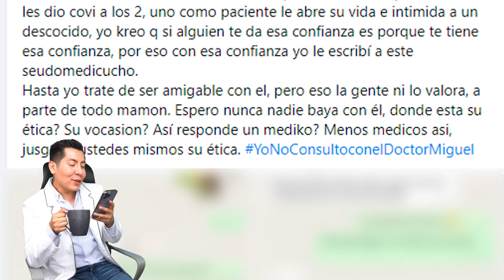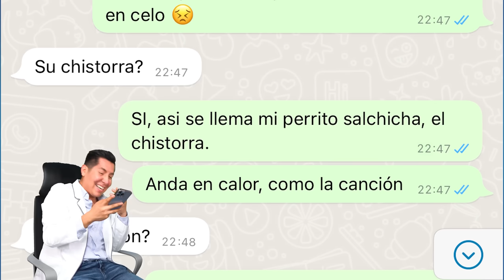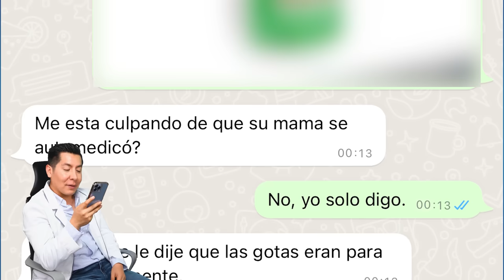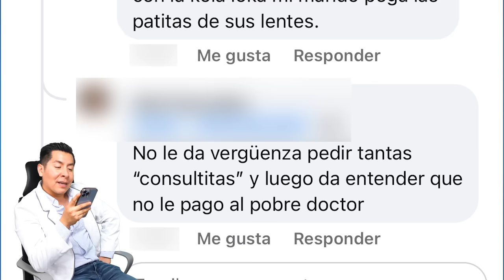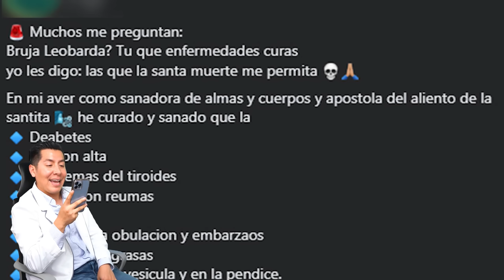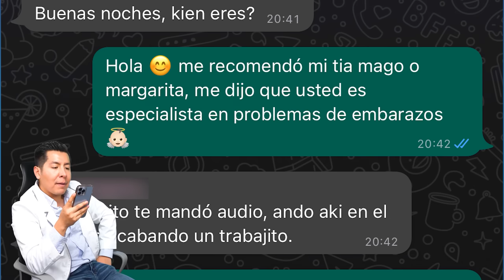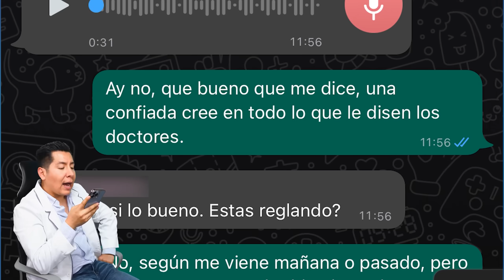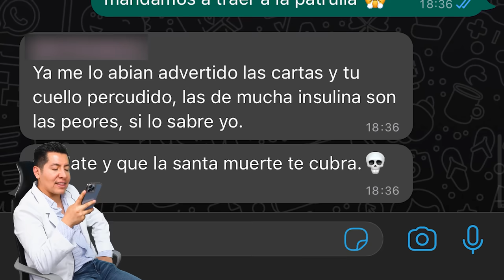LOS CASOS MÉDICOS MÁS RIDICULOS | EPISODIO 7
Hoy estrenamos el episodio 7 de su sección favorita